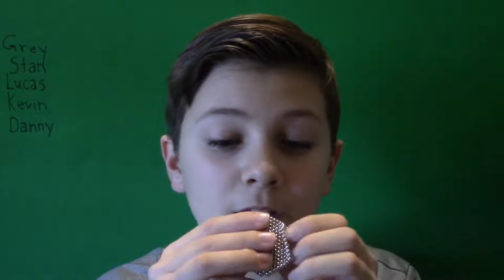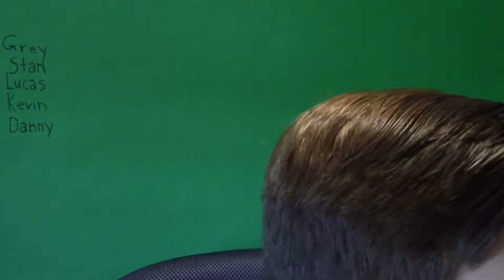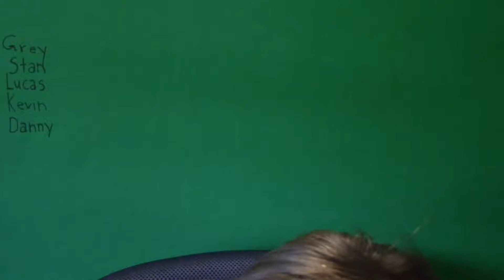34 - ASMR Christmas Haul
Artist: Evan's ASMR
Uploaded: Dec 25, 2017

Original Views: 105K+

NOTE: In this video Evan mentions making an ASMR video in collaboration with his sister.  That video has not been archived, and may no longer exist.